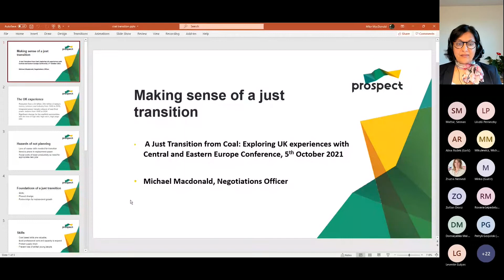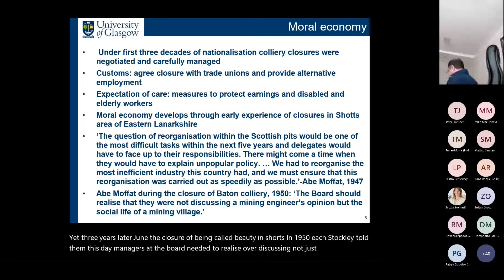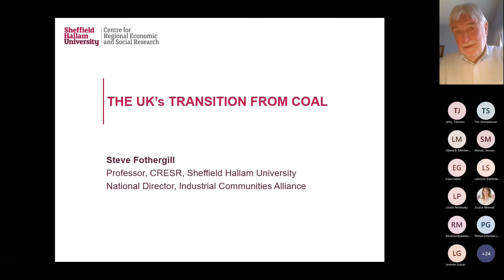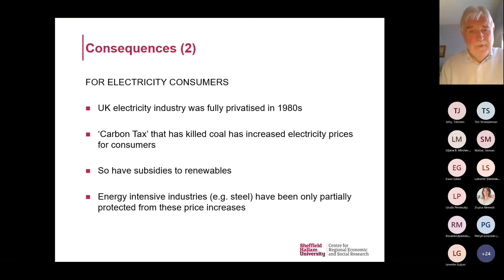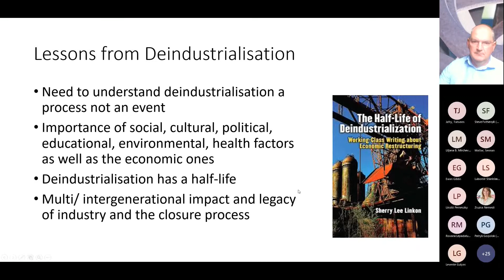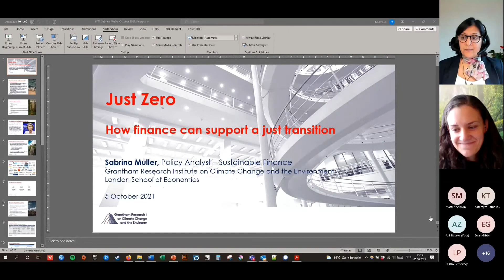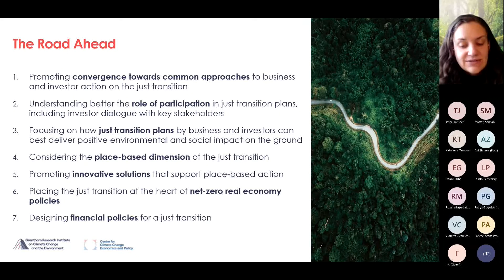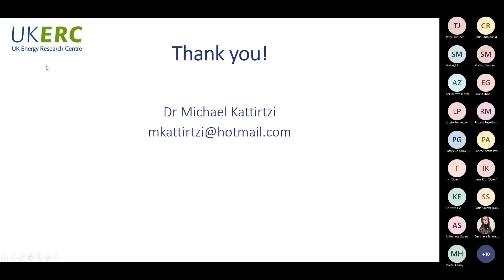A Just Transition from Coal Exploring UK experiences with Central and Eastern Europe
Recording of a 1-day virtual conference held on 5th October 2021 where stakeholders from Central and Eastern Europe to met UK experts to explore and discuss how coal-phase out can be managed in a just, sustainable and equitable way. Organised by British Embassy Budapest and Glasgow Caledonian University's Centre for Climate Justice.

0:00:00 – 1st Session – Just Transition from Coal: Local Legacies
1:25:12 – 2nd Session– Just Transition from Coal: National Drivers of Change
2:50:49 – 3rd Session – Just Transition from Coal: European Policy Considerations and Priorities
4:09:31 – 4th Session – Just Transition from Coal: Lessons for the future